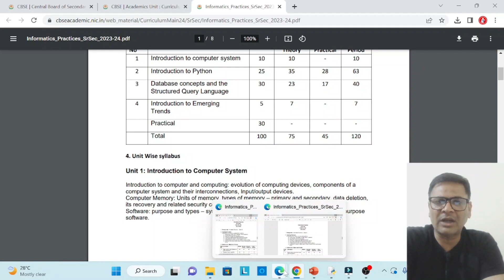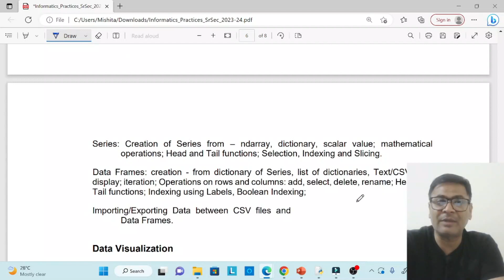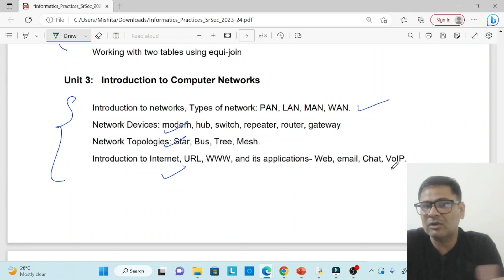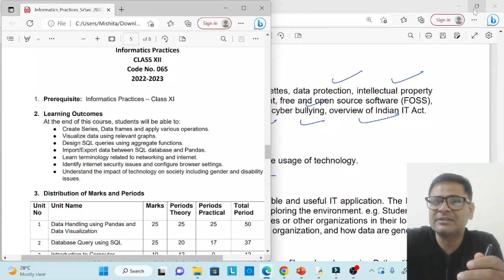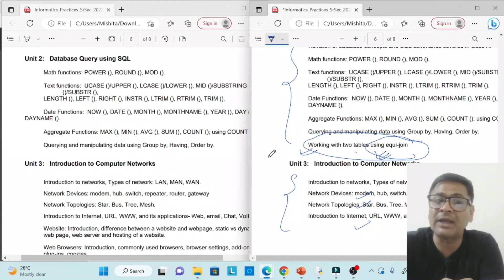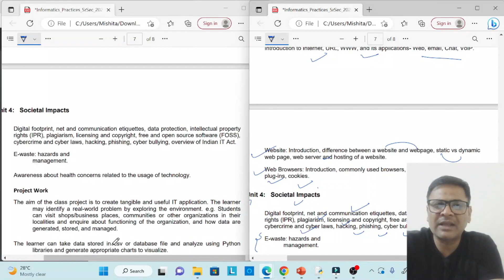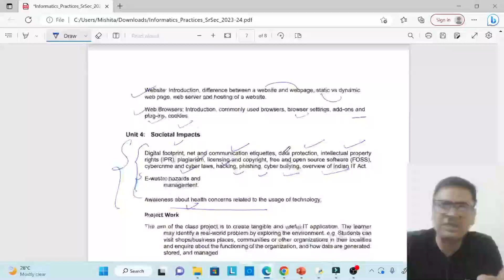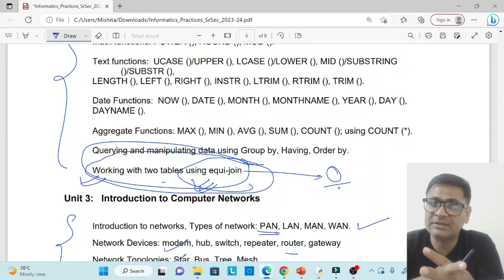Class 12 IP Syllabus 2023-24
IP Class 12 Syllabus